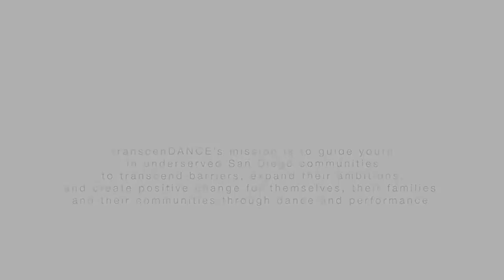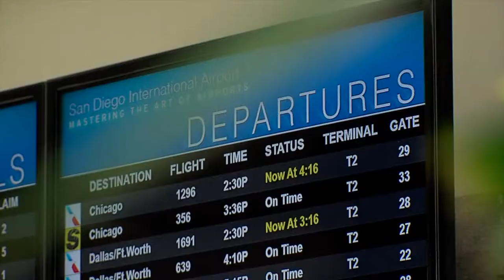2017 Performing Arts Residency - transcenDANCE Youth Arts Project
Launched in 2016, the SAN Arts Program’s residency provides a platform for the development and performance of new work that simultaneously enriches the airport experience for customers and cultivates the regional performing arts community. Airport patrons are allowed the opportunity to witness performing artists as they create and refine their project, inspired by the airport environment, throughout the duration of the residency. Over the course of transcenDANCE’s year-long residency in 2017, spectators experienced contemporary dancers, musicians, and interactive encounters that enlivened the San Diego travel experience.

transcenDANCE Youth Arts Project’s mission is to guide youth, through dance and performance, to transcend barriers, expand their ambitions, and create positive change for themselves, their families and communities. transcenDANCE has worked in underserved San Diego neighborhoods for eleven years, providing youth with intensive dance and life skills training, leadership development and performance opportunities.

For more information about the SAN Arts Program and a calendar of upcoming performances please